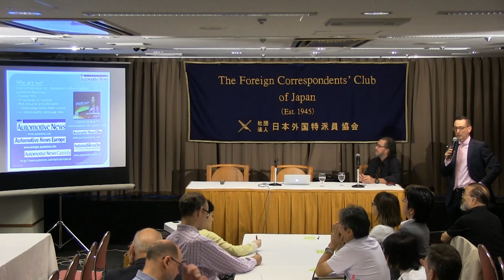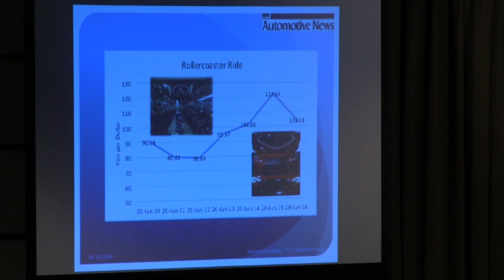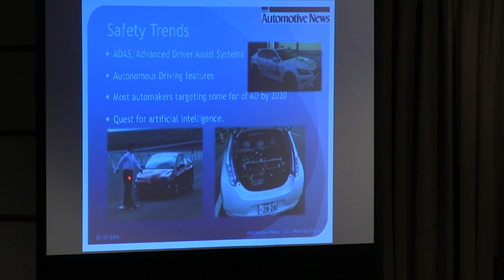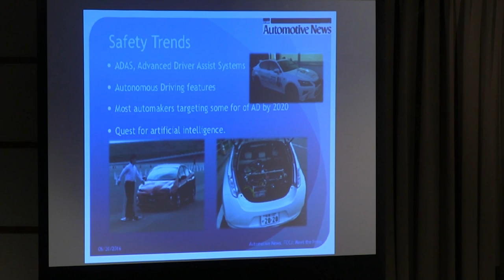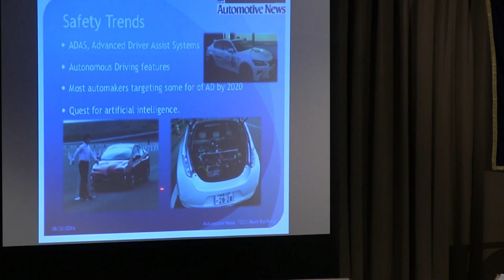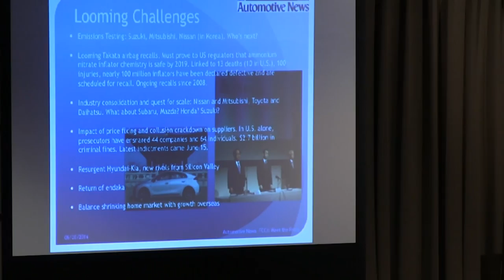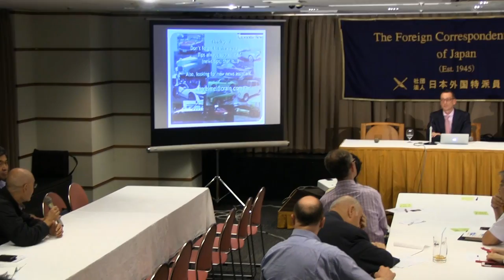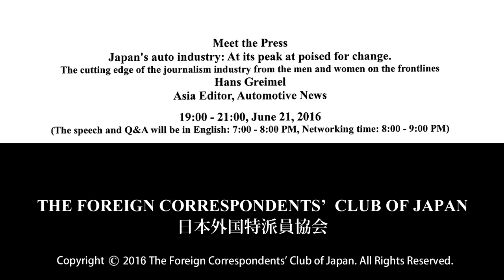Hans Greimel: "Japan's auto industry, at its peak and poised for change." (June 21 in 2016)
Hans Greimel: Asia Editor, Automotive News